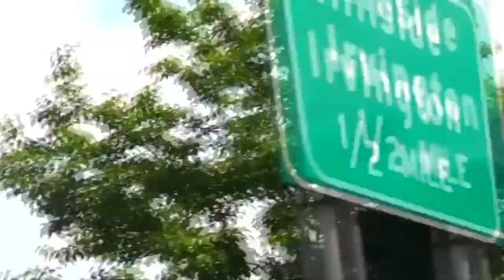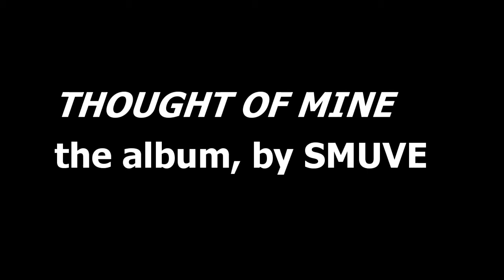Album Promo for "Thought of Mine"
This is Smuve now know as "Samm Davis" in the early stages of his professional career as an entertainer doing a promo for the album "Thought of Mine".  Many songs from that album we're released as singles